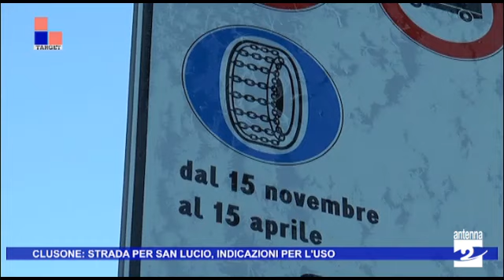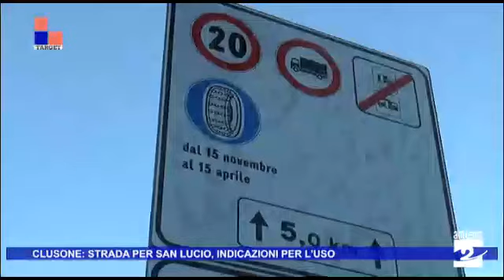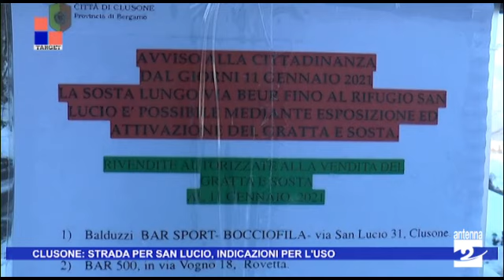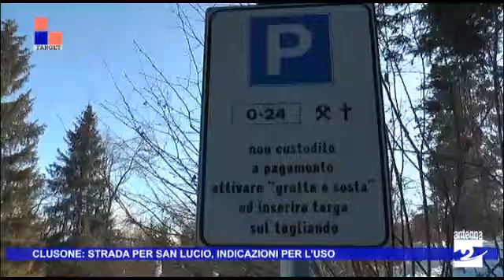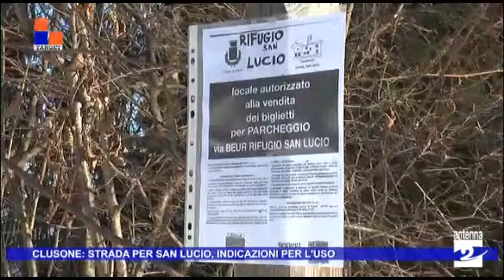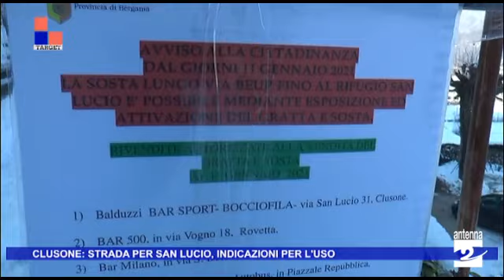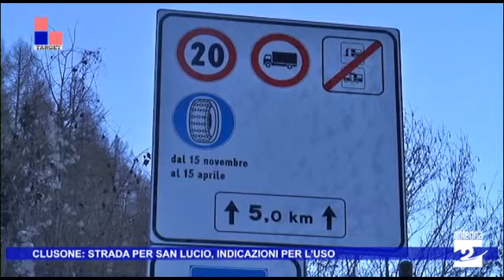Clusone: strada per San Lucio, indicazioni per l'uso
Clusone. Nei giorni scorsi è tornata transitabile la strada che porta al Monte San Lucio.

Per parcheggiare presso il piazzale e nelle aree indicate lungo la strada è necessario esporre il tagliando "Gratta e sosta".  In questo servizio alcune raccomandazioni utili agli utenti interessati a raggiungere la località con la strada recentemente asfaltata.